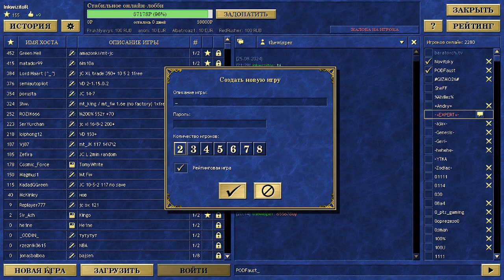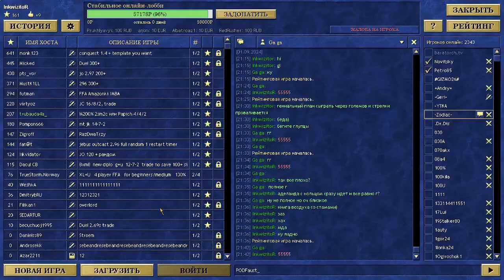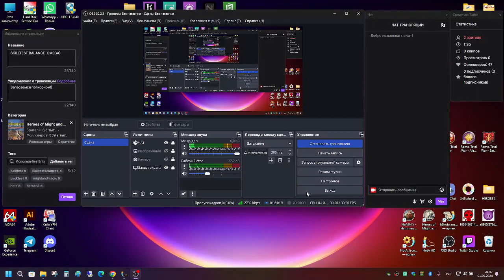SKILLTEST BALANCE OMEGA) 14-1